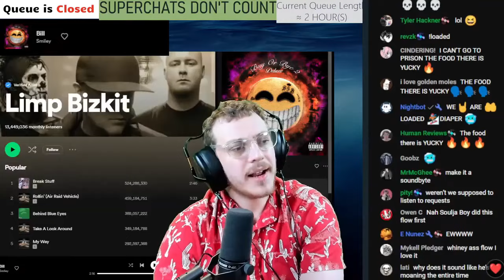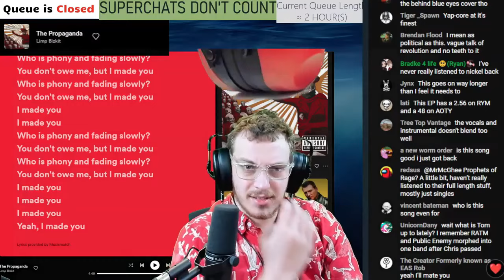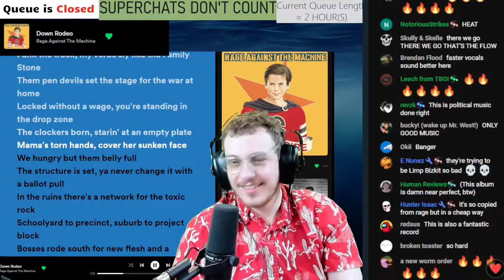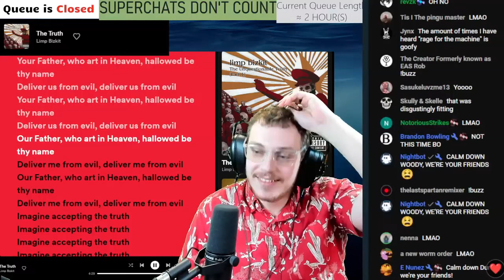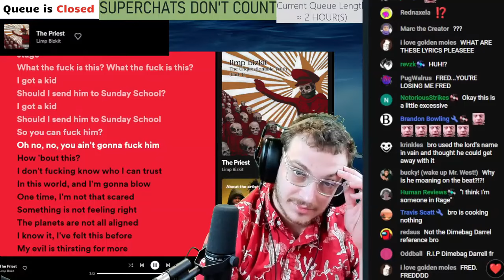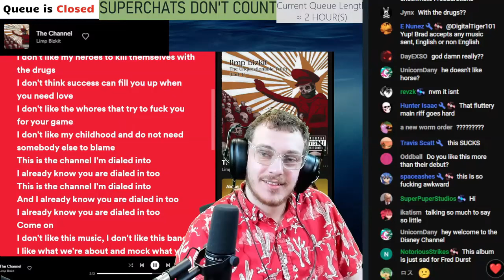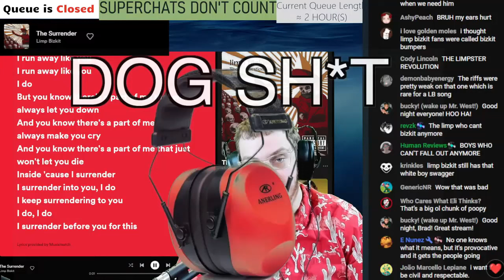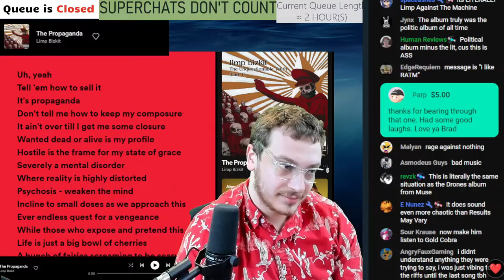Limp Bizkit - The Unquestionable Truth (Part 1) | Brad Taste Uncut Reaction